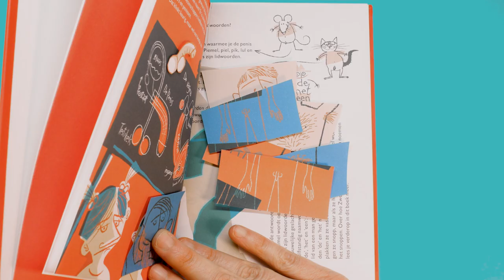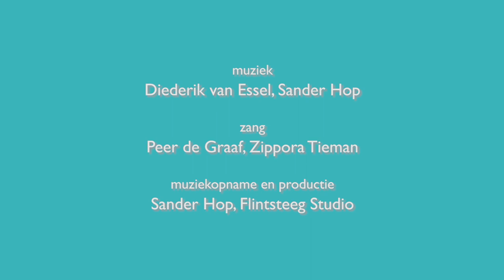Piemel en Poenie-lied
Het enige echte Nederlandstalige Piemel en Poeni-lied!

Dit lied hoort bij het boek 'Seks in niks geks' van Bette Westera & Sylvia Weve

Songtekst:
Noem mij geen Wout,
en ook geen Wim.
Noem mij geen Paul,
en ook geen Pim.
Geen Baba en geen Benny,
en geen Kevin, en geen Kenny.
Geen Knuppel, en geen Knul,
en al helemaal geen Lul!

Noem mij geen Dylan, Daan of Dick.
Noem mij geen Piel of Paal of Pik.
Geen Zwieper en geen Zwengel,
en geen Snikkel, en geen Stengel,
geen Fluit of Lange Jan,
en vooral geen Pieleman!
Ik heb wel honderd namen,
ja dat weet ik.
Maar noem me liever Piemel,
want zo heet ik.
Geen Knoert, geen Ploert,
geen Pak ’m beet,
geen Pielemuis, geen Winterpeen,
ik heet:
Piemel, Piemel,
Piemel, Piemel,
Piemel, Piemel,
Piemel, aangenaam!

Noem mij geen Trees,
en ook geen Truus.
Noem mij geen Sanne,
Saar of Suus.
Geen Farah en geen Fiene,
en geen Jet, en geen Yasmine.
Geen Ronja, en geen Ruth,
en al helemaal geen Kut!
Noem mij geen Laila,
Lies of Loes,
noem mij geen Perzik,
Pruim of Poes,
Geen Sneetje en geen Schede,
en geen Gaatje daar beneden.
Geen Friemel, geen Framboos,
en al helemaal geen Doos!
Maar noem me liever Poenie,
Geen Foef, geen Frut,
en ook geen Spleet,
geen Voorbips en geen Koffieboon,
ik heet:
Poenie, Poenie,
Poenie, Poenie,
Poenie, Poenie,
Poenie, aangenaam!

Meer over het boek Seks is niks geks:

Seks is niks geks, maar het is ook niet niks.
Wat is het dan wel?
Hoe gaat het precies in zijn werk?
Welke woorden gebruik je als je erover praat?
Doen dieren het anders dan mensen?
Wanneer en met wie heb je seks?
Wat moet je doen als iemand ongevraagd je billen, je borsten of je piemel aanraakt?

In Seks is niks geks maken Bette Westera en Sylvia Weve seksualiteit bij mens en dier op luchtige wijze bespreekbaar voor kinderen vanaf 11 jaar. Ze gaan op zoek naar passende en pakkende namen voor onze geslachtsdelen, onderzoeken de geslachtsorganen en het seksleven van verschillende diersoorten en moedigen kinderen op die manier aan om openlijk en zonder gêne te praten over hun eigen lichaam en hun eigen seksuele ontdekkingen, gevoelens en vragen.

Door quizvragen rond de betekenis van woorden als fallus, clitoris, masturbatie en anticonceptie worden kinderen uitgedaagd om samen op zoek te gaan naar het juiste antwoord.

In gedichten komen verschillende manieren om liefde en seks te beleven tot uitdrukking: geboren zijn in een verkeerd lichaam, verliefd worden op iemand van hetzelfde of het andere geslacht, seks tegen je zin en genieten van seks.

De illustraties zetten de kennis en de beleving kracht bij en tonen wat getoond moet worden om te begrijpen hoe seks werkt bij mens en dier.

Als gouden duo wonnen Bette Westera en Sylvia Weve maar liefst twee Zilveren Griffels 2020 met het prentenboek Dit is geen Cobra.
Samen wonnen zij ook de Woutertje Pieterse Prijs 2020. Beiden sleepten daarnaast nog vele andere prijzen in de wacht.